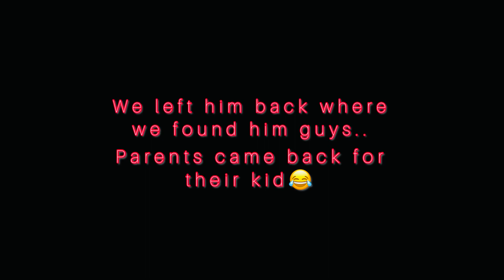My New Villa Tour | baby sparrow Rescue | Vlog 9 | KevinTRQ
Hey people , This my new villa tour. Its not yet completed and i will make another vlog when its 💯 completed.
Also we let go of the baby sparrow as we could see their parents searching for it from a nearby tree😁❤️.

Till I cyu in the next video, Have fun, Take care, Eat well and Love y’all 😁💯❤️